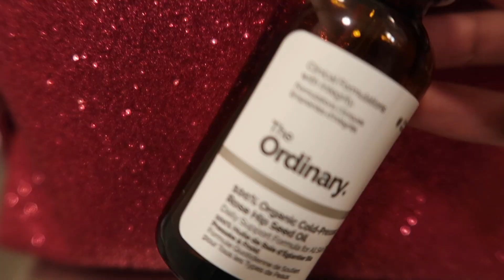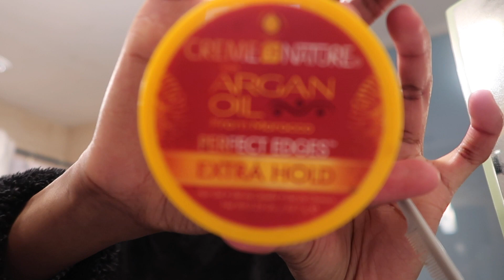Morning Routine/GRWM in New York 2022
A quick get ready with me in NYC